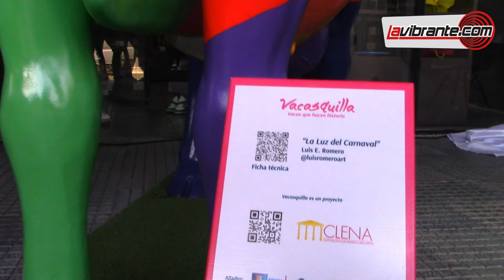Con ‘La luz del carnaval’ llega Vacasquilla para la celebración del aniversario 210 de Barranquilla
Con la obra ´La Luz del Carnaval´ realizada por Luis Eduardo Romero, el Museo del Carnaval abre sus puertas para dar a conocer la itinerancia de las 30 vacas creadas por artistas en diferentes técnicas que se sumaron a esta iniciativa, histórica y social que circulará por los lugares emblemáticos de Barranquilla permitiendo a sus habitantes recordar relatos profundos de la historia de la ciudad, fomentando las artes plásticas e impulsando el talento de los artistas locales.